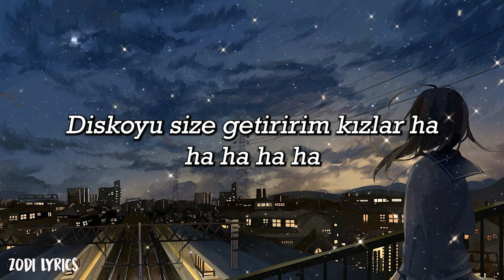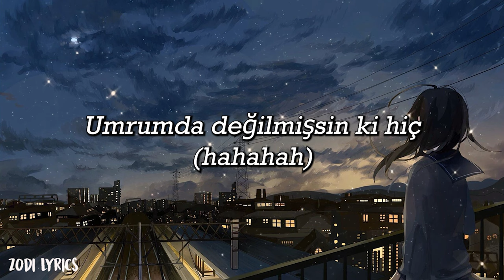Ebru Polat & Ezgizem - Bro - (Şarkı sözü / Lyrics)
Bro bizi diskoya götür
Diskoyu size getiririm kızlar ha ha ha ha ha
Hey bro versene borç
Olmaz kanka bende de yok
Dolarlar eurolar beni bekler
Pırlantalar ya da hep ciksler
Ulaşılmaz değildir bu bebekler
Cashi görünce tutuşur tüm etekler
Ne içeriz olsa
Geceden sabaha dans, eğlence
Sisterlarım hep benimle
Etiler, Nişantaşı, Bebek'te
Altımızda Porsche, Ferrari, BMW
Mona Lisa bile benim izimde
Bu ortam işte böyle
Nasıl kazandın kim o derse
Adam zevkten olmuş dört köşe
Yapıyoruz bu işi üst level profesyonelce
Ben belayım oğlum git
Her gün her gün ayrı bir linç
Adam sandım çıktın piç
Sordum aşağıya ı ı
Umrumda değilmişsin ki hiç hahahah
Her gece kovalıyorum rich
Hakkını vermeden kazanmadım hiç
Birazcık uzak dur havlama it
Ya da peşimde dolanma siktir git